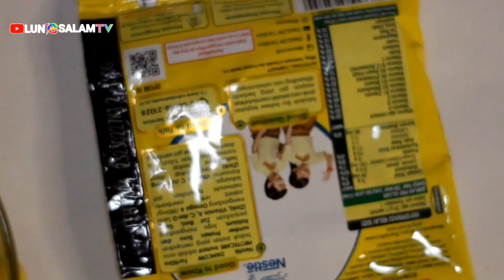RESEP NASTAR TANPA OVEN CUMA DENGAN TEFLON ❗ TERNYATA BISA LOH❗❗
RESEP MEMBUAT NASTAR TANPA OVEN
CUMA MENGGUNAKAN TEFLON

Bahan bahan :

1. tepung terigu 500 g
2. margarin 400 g
3. gula halus 10 SDM
4. susu bubuk 1 saset
5. 1 butir telur ayam ( ambil bagian kuning)
6. selai nanas untuk isian nya

bahan untuk olesan nastar nya

1. telur ayam 1 butir ( ambil bagian kuning)
2. 1 sdm minyak sayur
3. 1 sdm SKM
4. 2 tetes pewarna makanan ( bisa kuning/ orange) sesuai selera

terimakasih yg sudah menonton 🙏😊
semoga bermanfaat